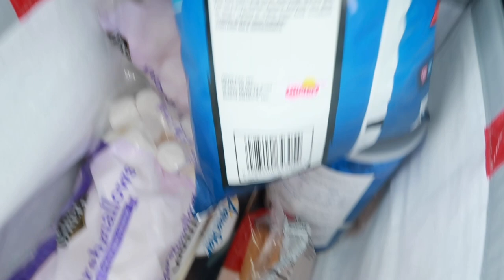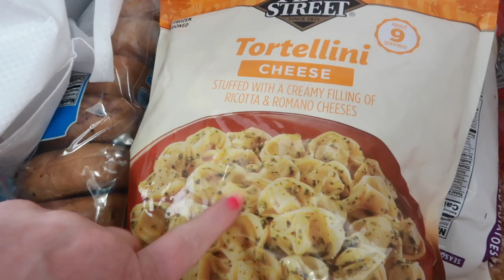Chopping my HAIR OFF!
Should I chop my hair off? I'm SO sick of having it long and not wanting to do it every day.

FETCH APP -2000 BONUS points w/ REFFERAL CODE:
5KKJA